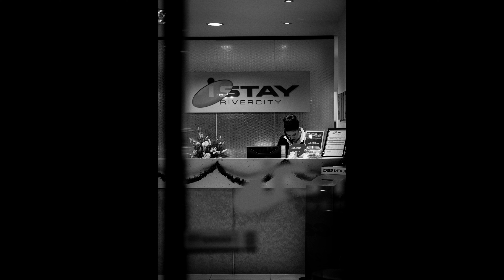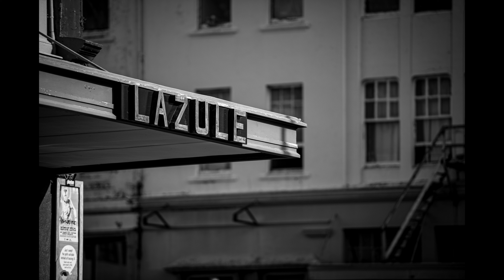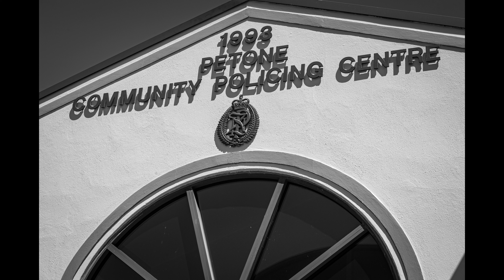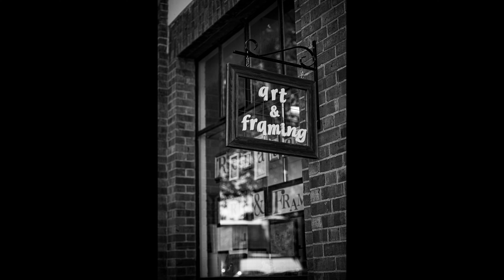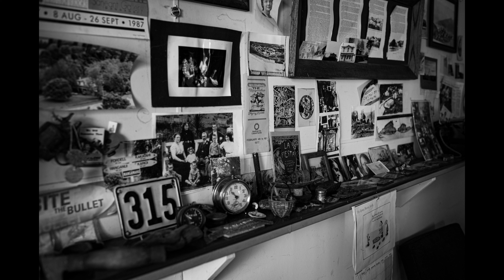For The Music, You Should Listen and Relax With Your Favorite Beverage at The End of The Day.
The Music for Your Nighttime.
Drowning The Blues.

Many of the videos were blocked in some areas, so we have re-edited them.
If you find any blocked videos that cannot be viewed, please let us know the video's title and the area you are viewing in the comments section. We will do our best to resolve the issue.

[[[  All music in this video is Casa Diogenes Original. ]]]